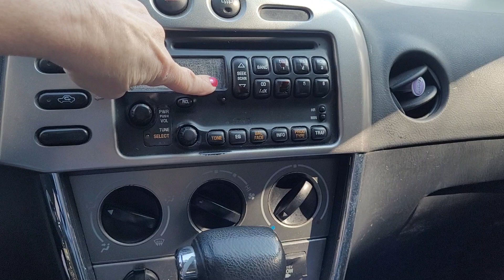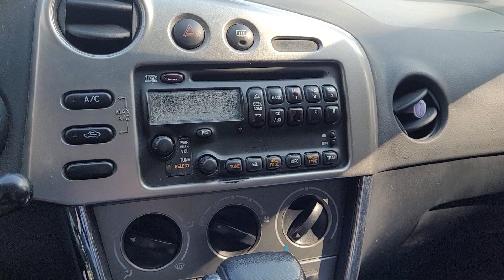Frugal Living ~ Pontiac Vibe ~ Take care of your car